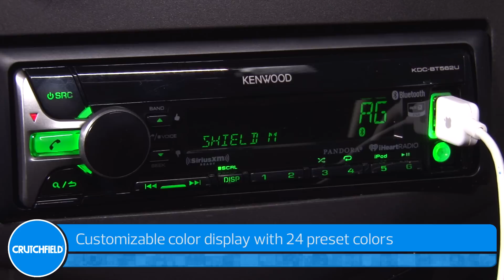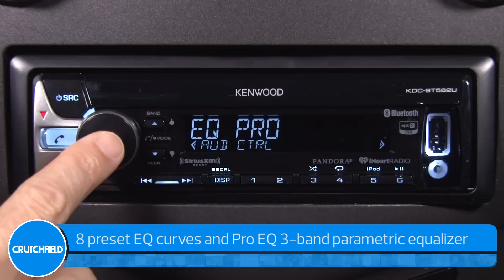Kenwood KDC-BT562U Display and Controls Demo | Crutchfield Video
Kenwood's KDC-BT562U CD receiver incorporates Bluetooth® so you can stream music wirelessly from your smartphone. You can also take the wired route by connecting your iPhone® or Android™ to the front-panel USB port to enjoy your phone's music. And the USB port can handle MP3, WMA, AAC, or WAV music files on a thumb drive, too. Check it out in this demo video.